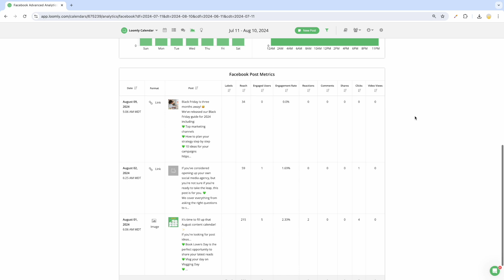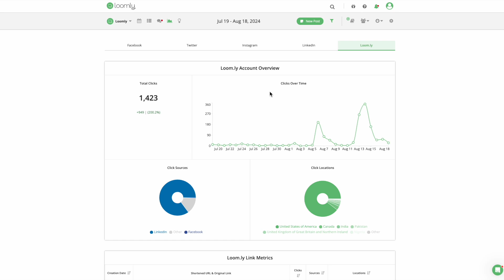Loomly’s Basic & Advanced Analytics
Measuring the success of your social media campaign is one of the most important task in social media marketing. With Loomly’s Analytics, you can measure the performance of your posts as well as your account growth. Watch this video to learn more.

If you’d like to learn more about the details of Loomly’s Analytics, check out this FAQ